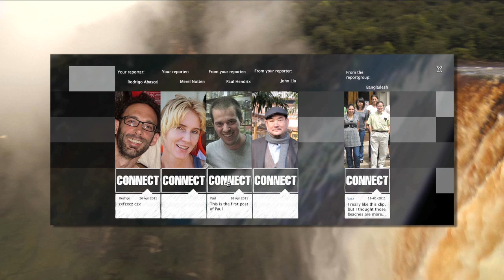What If We Change introfilm